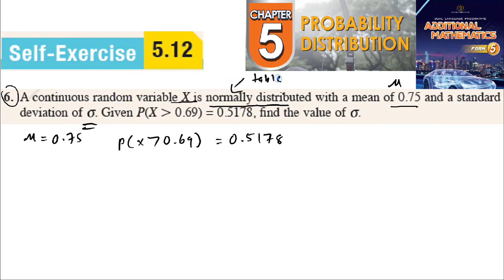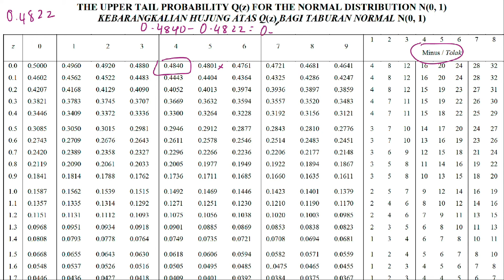Probability distribution self-exercise 5.12 Q6 Latihan kendiri 5.12 form 5 add maths kssm textbook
A continuous random variable X is normally distributed with a mean of 0.75 and a standard
 deviation of s. Given P(X . 0.69) = 0.5178, find the value of s.